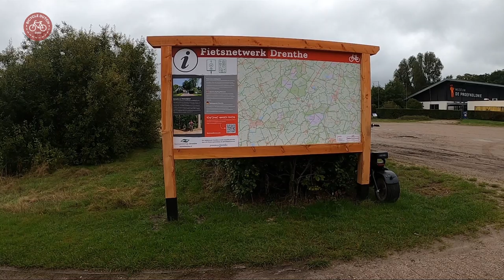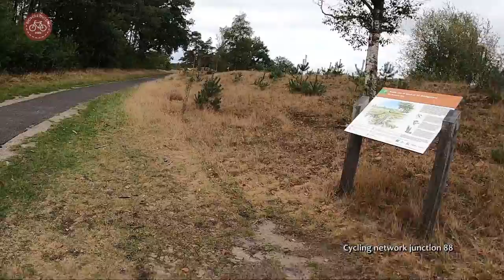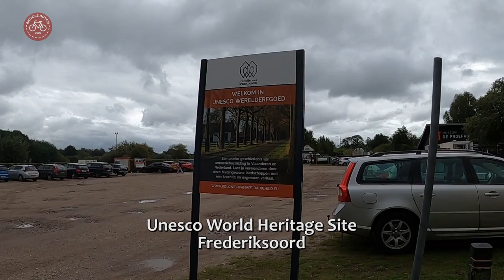Cycling tour in Drenthe (and a tiny bit of Friesland) in the Netherlands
[Ep. 986] Cycling for recreation in the (relatively) sparsely populated north of the Netherlands. Filmed on 24 September 2022. Starting from Frederiksoord, via Vledder, Doldersum, Wateren, National Park Drents-Friese Wold, Zorgvlied and Boschoord, back to Vledder and World Heritage Site Frederiksoord. Where the Colonies of Benevolence (Kolonien van Weldadigheid) were started in 1818, as part of a grand social experiment in eradicating poverty that was far ahead of its time.